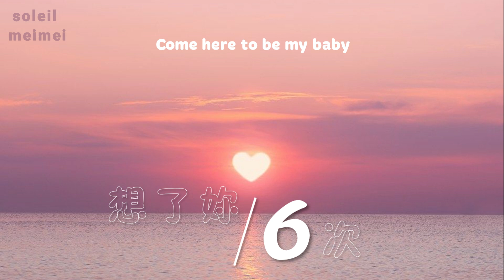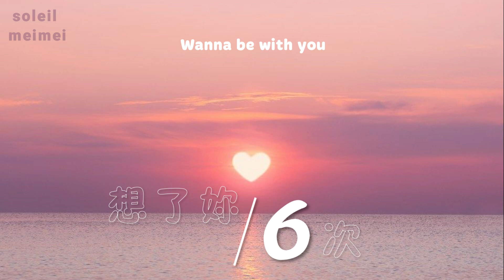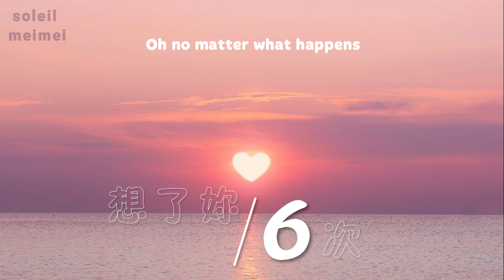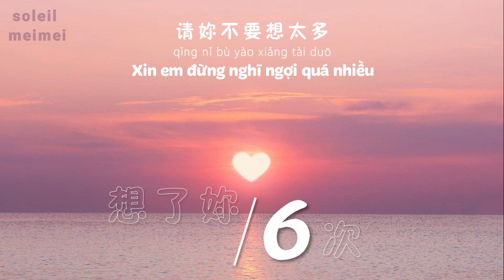vietsub // Đã nhớ em 6 lần – ADEN Vương Dục Đằng | 想了妳６次 - ADEN 王淯腾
Vui lòng tôn trọng người dịch, không sao chép lời và re-up!
Lyrics video
|Song: Đã nhớ em 6 lần / 想了妳６次
|Singer: ADEN Vương Dục Đằng / ADEN 王淯腾
|Translated by @soleil meimei